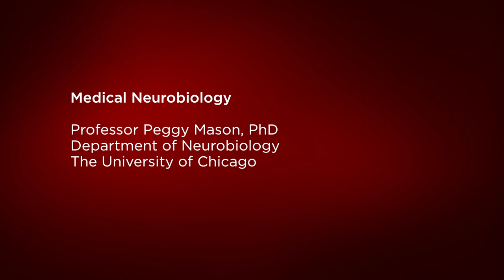2.3 Progenitor Cells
Peggy Mason, Professor of Neurobiology, University of Chicago.